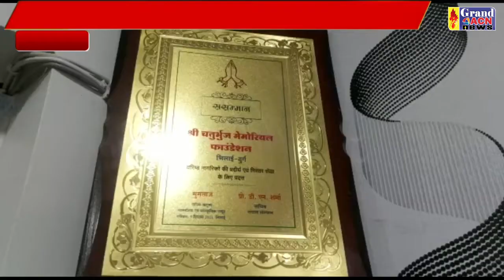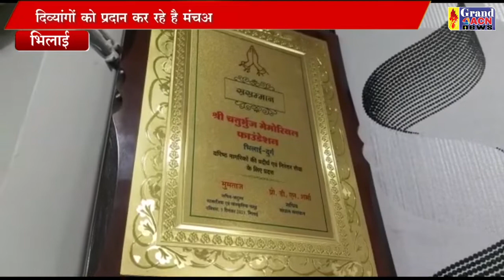चतुर्भुज मेमोरियल फाउंडेशन के संस्थापक Shaheen Khan